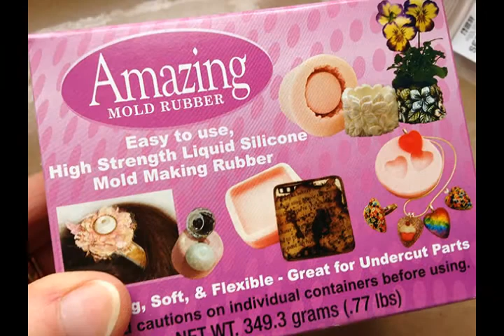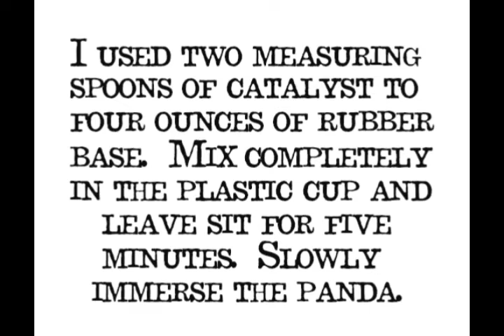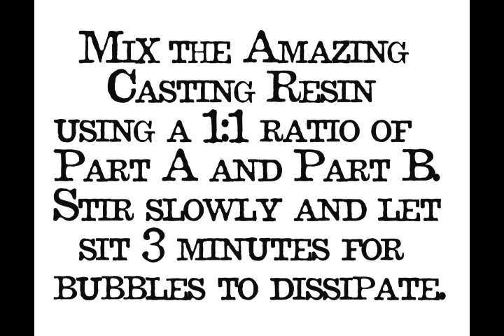Panda Bear Pendant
A tutorial using Amazing Crafting Products to design a Panda Bear Pendant by Lynne Suprock